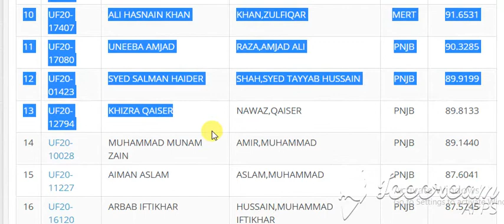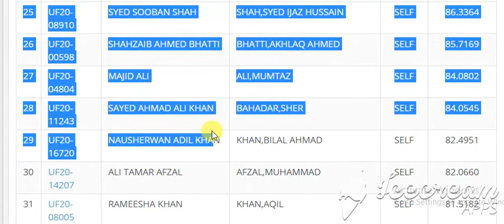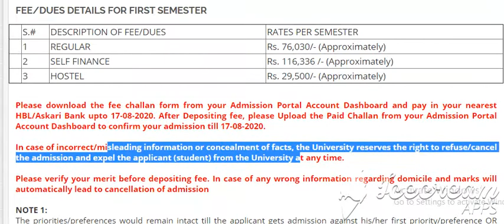Sociology quaid azam univeristy islambad First Merit List for Undergraduate Programme (Fall-2020)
Sociology
   1 REGULAR Rs. 76,030/- (Approximately)
   2 SELF FINANCE Rs. 116,336 /- (Approximately)
   3 HOSTEL Rs. 29,500/- (Approximately)

Search:
1 UF20-03053 FATIMA WAHEED MUGHAL,MIRZA ABDUL WAHEED AJK 88.3809
2 UF20-02475 KHADIM HUSSIAN .,NASRULLAH BLCH 85.8091
3 UF20-02450 ZOHAIB AHMED AHMED,NAZIR BLCH 85.2182
4 UF20-17238 SYED MUHAMMAD HASSAN ILYAS,SYED MUHAMMAD FATA 87.6028
5 UF20-08220 TASHFEEN KHAN ULLAH,ABID FATA 86.6455
6 UF20-04409 AFTAB AHMAD KHAN,MUMTAZ KPK 87.4727
7 UF20-17167 ATEEQ UR REHMAN DIN,KALAMUL KPK 87.4495
8 UF20-12179 FATIHA NAZ AZAM,HAJI MUHAMMAD KPK 86.6091
9 UF20-10517 MAHAM NAZ SATTI SATTI,ZULFIQAR ALI MERT 92.9517
10 UF20-17407 ALI HASNAIN KHAN KHAN,ZULFIQAR MERT 91.6531
11 UF20-17080 UNEEBA AMJAD RAZA,AMJAD ALI PNJB 90.3285
12 UF20-01423 SYED SALMAN HAIDER SHAH,SYED TAYYAB HUSSAIN PNJB 89.9199
13 UF20-12794 KHIZRA QAISER NAWAZ,QAISER PNJB 89.8133
14 UF20-10028 MUHAMMAD MUNAM ZAIN AMIR,MUHAMMAD PNJB 89.1440
15 UF20-11227 AIMAN ASLAM ASLAM,MUHAMMAD PNJB 87.6041
16 UF20-16120 ARBAB IFTIKHAR HUSSAIN,MUHAMMAD IFTIKHAR PNJB 87.5745
17 UF20-16824 FIDA AHMAD AHMAD,FIAZ PNJB 87.3541
18 UF20-01586 AMARAH EJAZ EJAZ,MUHAMMAD PNJB 87.1238
19 UF20-06596 SUBHAN UL HAQ NADEEM,ANSER PNJB 86.8677
20 UF20-07205 SHANEELA ALI SHAH,SYED GHULAM ALI PNJB 86.2542
21 UF20-17432 HAFSA MAZHAR BHUTTA,MAZHAR HUSSAIN PNJB 86.0000
22 UF20-00110 SYED ZOHAIB MAJID AHMAD,SYED MAJID PNJB 85.8451
23 UF20-03052 HAROON ALI KHAN KHAN,ISHFAQ ALI PNJB 85.7338
24 UF20-09743 JAMAL NASIR TARIQ,ABDUL REHMAN PNJB 85.0976
25 UF20-08910 SYED SOOBAN SHAH SHAH,SYED IJAZ HUSSAIN SELF 86.3364
26 UF20-00598 SHAHZAIB AHMED BHATTI BHATTI,AKHLAQ AHMED SELF 85.7169
27 UF20-04804 MAJID ALI ALI,MUMTAZ SELF 84.0802
28 UF20-11243 SAYED AHMAD ALI KHAN BAHADAR,SHER SELF 84.0545
29 UF20-16720 NAUSHERWAN ADIL KHAN KHAN,BILAL AHMAD SELF 82.4951
30 UF20-14207 ALI TAMAR AFZAL AFZAL,MUHAMMAD SELF 82.0660
31 UF20-08005 RAMEESHA KHAN KHAN,AQIL SELF 81.5182
32 UF20-13713 NEELOFER GUL KHAN,GUL SAMBER SELF 81.4127
33 UF20-09652 TANVEER ALI JAFFAR,MUHAMMMAD SELF 80.9604
34 UF20-05221 ABDUL REHMAN WADOOD,DR ABDUL SELF 80.9182
35 UF20-12615 MUHAMMAD ZUBAIR HUSSAIN,ALTAF SELF 80.7318
36 UF20-18495 IMAD SHAH SHAH,JAVAID SELF 80.4545
37 UF20-02366 TEMOOR . .,ABDULLAH SELF 80.4208
38 UF20-04541 ARBAZ KHAN PATHAN,AGHA ZAFARULLAH KHAN SELF 80.3326
39 UF20-06658 HUNAID SHABIR MEMON MEMON,GHULAM SHABIR SELF 80.2342
40 UF20-07128 SAEEDA SARDAR SHAH,SARDAR WALI SELF 80.0909
41 UF20-00624 BABY SIDRA IQBAL,JAVED SELF 80.0849
42 UF20-05063 ABDUL AZIZ WADOOD,DR ABDUL SELF 79.2649
43 UF20-00850 MEHREEN KHAN .,KHODAIDIRO SELF 79.1636
44 UF20-10687 TAYYABA AYOOB GHORI,MUHAMMAD AYOOB SELF 79.1413
45 UF20-07812 JEEHAN ATIF AWAN,ATIF HUSSAIN SELF 78.7420
46 UF20-09184 SHAFAQ HAROON TAJ,MUHAMMAD HAROON SELF 78.7221
47 UF20-13938 MUHAMMAD ANIS SADDIQUI KHAN,MUHAMMAD BASHIR SELF 78.5455
48 UF20-10227 TAHREEM RANI RASHEED,ABDUL SELF 78.4813
49 UF20-08527 SAHAB AHMED AHMED,IFTIKHAR SELF 78.2850
50 UF20-16144 MEHTAB ALI ALI,MUMTAZ SNDR 86.8545
51 UF20-09452 HASSAN RAZA URS,MUHAMMAD SNDR 86.6064
52 UF20-03054 FARMAN ALI MUHAMMAD,HAJI KHAN SNDR 86.4877
53 UF20-12749 RAANIA SIDDIQUI LIAQUAT,ATIF SNDU 81.9068
54 UF20-17283 RUBBAB HUSSAIN SOOMRO,GADA HUSSAIN SNDU 73.9152